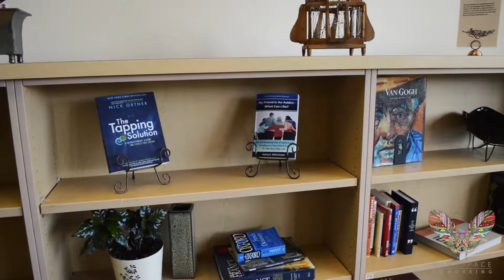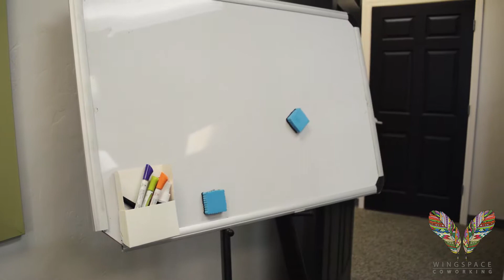WingSpace Coworking Prescott, Arizona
Members of WingSpace talk about their experience and benefits of working in a collaborative coworking space.

Video: Aud Productions